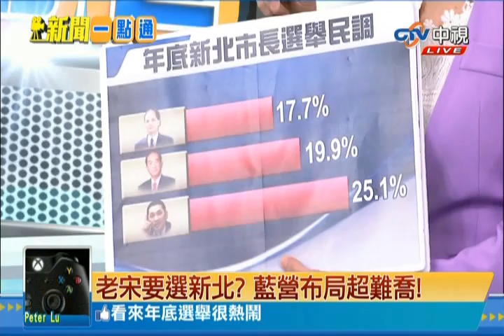新聞一點通》老宋要選新北？藍營布局超難喬！20140606 (5/5)